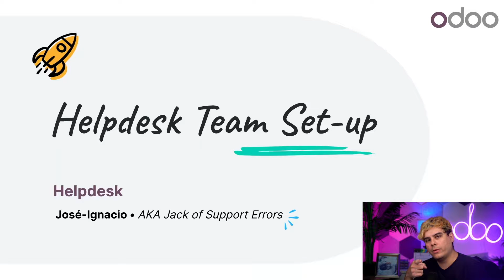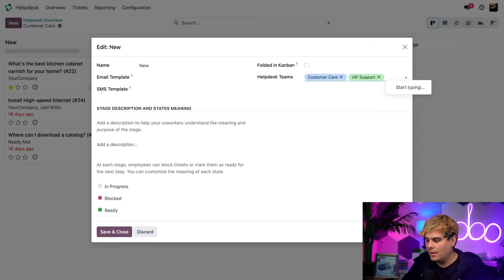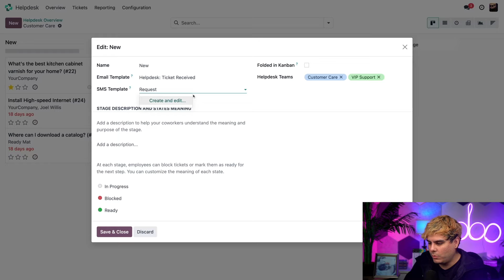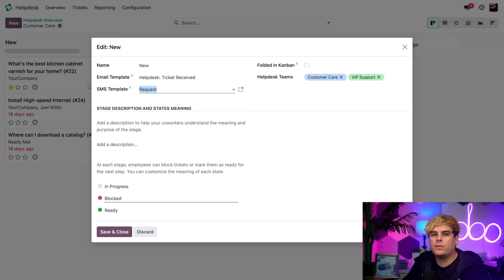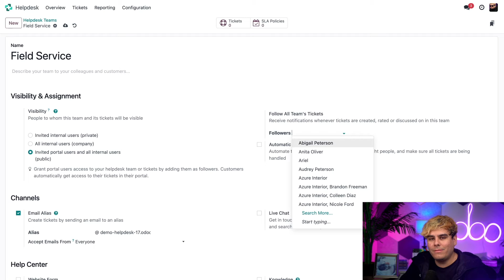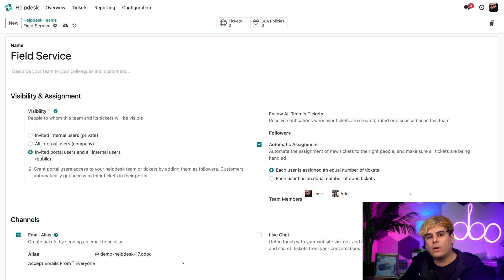Helpdesk Team Setup | Odoo Helpdesk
00:00 -  Intro
00:58 - Helpdesk dashboard overview
01:30 - Helpdesk stages
05:19 - Create a Helpdesk Team
07:49 - Outro

In this video, learn how to XXX..

Other lessons related to this video:
- XXX [contents' short links can be found on the lesson's form view